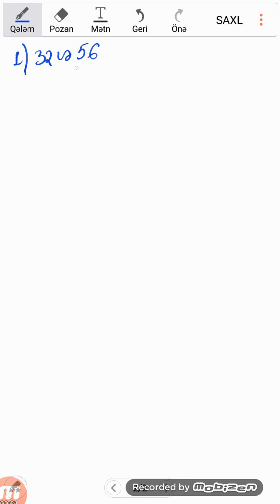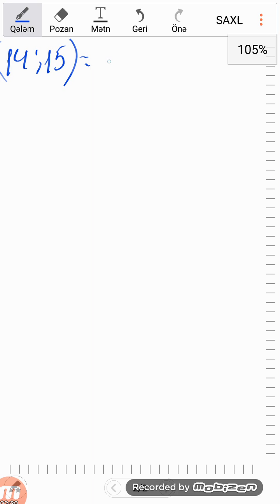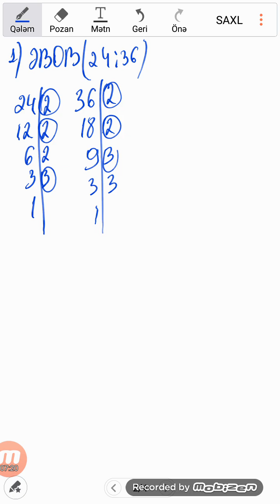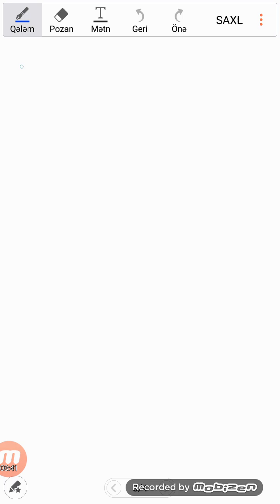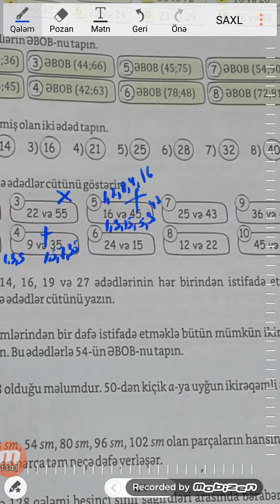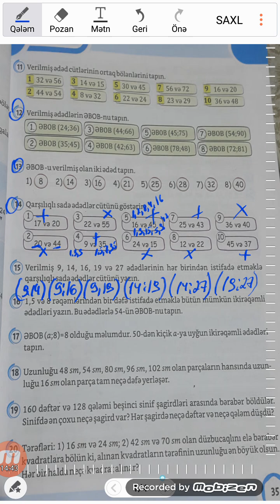EBOB seh 35.Namazov 5 sinif